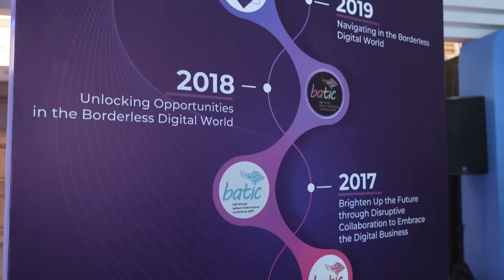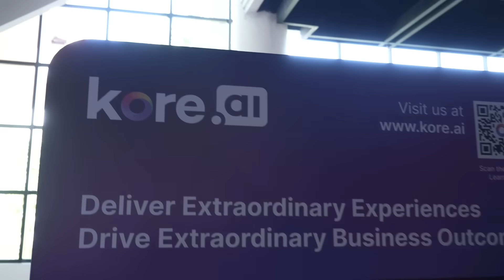Heard on The Street - BATIC 2023 Series EPS 3: Digital Telco Trends – AI and beyond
Halo Sobat Telkom! Masih dari Bali, dalam rangkaian edisi spesial BATIC!

Apa yang terlintas di pikiran kita ketika mendengar AI? Nah, sebagai industri yang selalu terbuka dengan perubahan dan kemajuan tren teknologi, AI menjadi perbincangan global. Selain kekhawatiran dan ketakutan masyarakat terhadap AI, namun AI juga dikatakan memiliki peluang untuk membantu mengembangkan bisnis dan organisasi kita. Tapi bagaimana caranya agar kita bisa menggunakan AI dan tren lainnya untuk mendapatkan manfaat maksimal? Saksikan pembahasannya bersama Neil Barman General Manager dan Business Head dari Kore.AI dalam episode ketiga dari empat video seri Heard on The Street: BATIC 2023!

Hi Sobat Telkom! We are still from Bali, in a series of Heard on The Street special BATIC edition!

What comes in to our minds when we hear AI? As an industry that is receptive to the everchanging trends of technology, AI comes into discussion globally. Besides the concerns and fears of AI, it also possesses opportunity to help grow our businesses and organizations. But how can we use AI & other trends in collaboration to gain the most benefit? Tune in as we sit down with Neil Barman General Manager and Business Head of Kore.AI in the third episode of the four-part series in Heard on The Street: BATIC 2023!

0:33 Opening
1:22 Evolving trends and AI going forward
3:11 Answering concerns and fears of AI
4:26 How to keep organizations up to date with technological advancements
6:01 What to prepare in adopting AI
7:12 Ensuring security in embedding AI
9:06 Trends to keep an eye on
10:57 About transformation, competition and collaboration?
13:10 Electric experience at BATIC
14:12 Closing